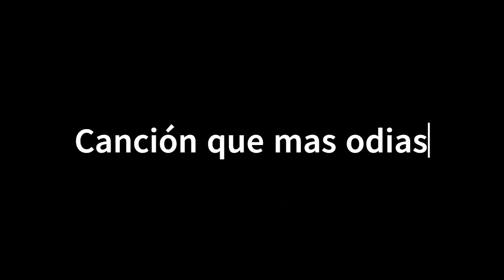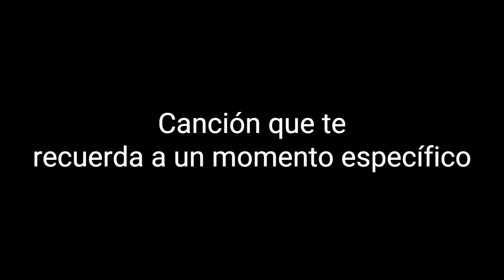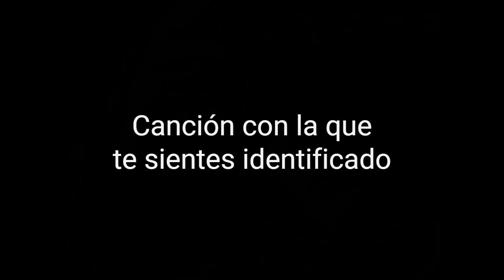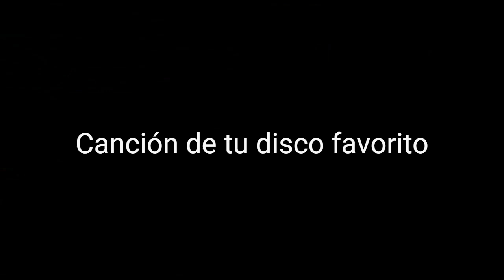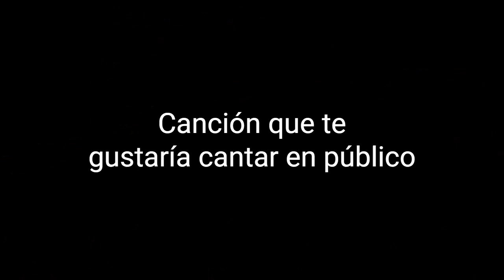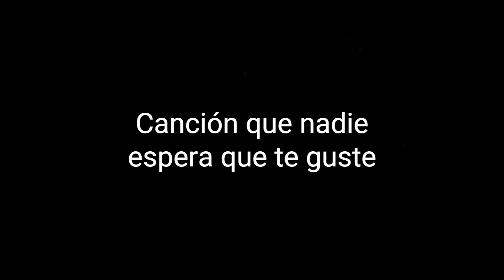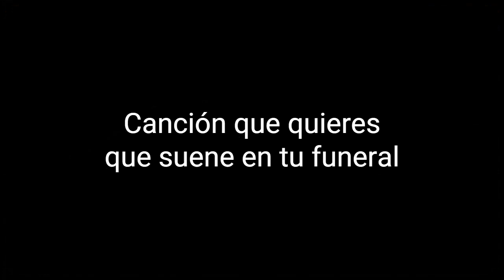TAG de las 20 Canciones. // Celebrando un año de Depressing Sunday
Que onda chicos, el 10 de marzo de 2022 empecé este canal llamado Depressing Sunday y para celebrarlo pensé que sería buena idea hacer el famoso Tag de las 20 canciones ya que este es un canal de música y se me hizo divertido hacerlo.
Por cierto este video debió salir el 10 de marzo de 2023 pero no se pudo, aún así lo celebramos de igual manera
Gracias por su apoyo les mando un abracito y un besito :D